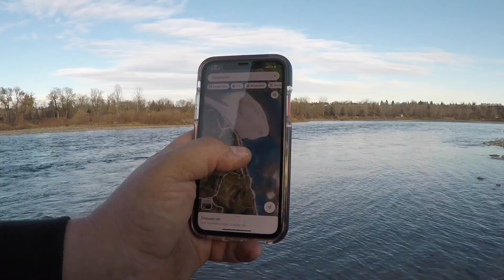BOW RIVER FISHING - winter during covid lockdown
Fishing For Big rainbow and brown trout from shore on the Bow River during Covid 19 lockdown. I walked from the hatchery down to? It was a great day on the water and a welcome escape from quarantine. Calgary Alberta fishing. filmed on my Olympus tough and my gopro 5 black. uploaded and edited on Final cut pro on my macbook pro. This Video was just for fun. I used my mavic mini for the drone shots and flew it with my apple iphone 8. my reel was syncopate 1000 and my rod was a 5 peice wilderness. I use 4 lbs tri-line extra smooth. I made sure to keep my distance from others to be covid safe and lockdown responsible. For current up to date covid info go to myalberta.ca/covid. or check out the My Alberta youtube page with daily updates.